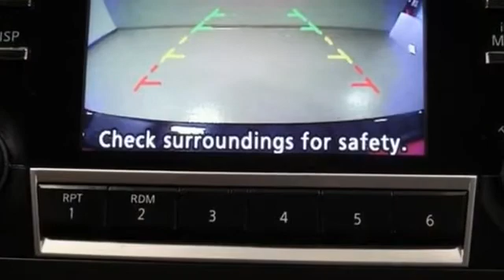2017 Nissan Altima Lynbrook, New York, Garden City, Valley Stream, Long Island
2017 Nissan Altima Lynbrook, New York, Garden City, Valley Stream, Long Island